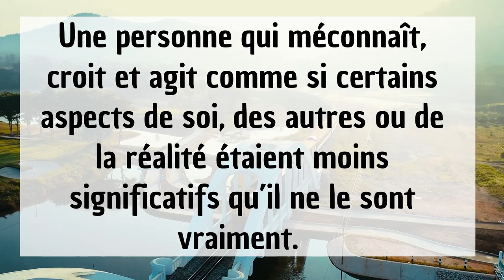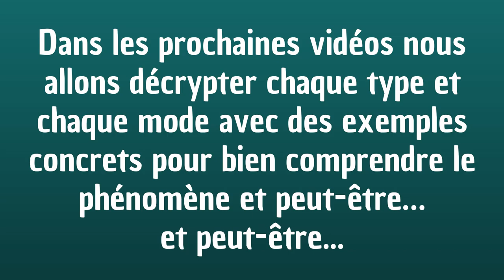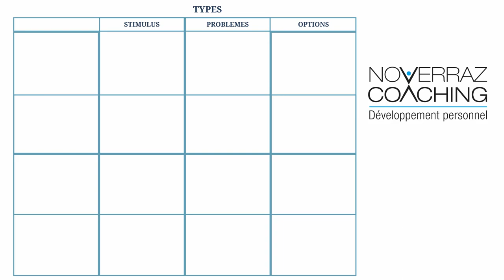LES MÉCONNAISSANCES - INTRODUCTION - ANALYSE TRANSACTIONNELLE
Les méconnaissances - Vidéo n°1

Est-ce qu'il t'est déjà arrivé de vivre une émotion, mais sans savoir pourquoi tu la vivais ?

Etre devant une situation problématique qui n'a pour toi aucune solution ?

Ou alors connaitre les options que tu as pour régler un problème mais être persuadé que tu n'es pas capable de le faire ?

Ce sont des situations que tout le monde vit régulièrement dans sa vie et en analyse transactionnelle, on appelle ça des méconnaissances. C'est un moyen que ton mental utilise pour modifier la réalité et ne pas la voir telle qu'elle est vraiment.

Bien entendu, c'est un processus inconscient et tu verras que ton cerveau à plein de raison pour le faire mais qui ne sont pas forcément positives !

Je te souhaite la bienvenue dans cette première vidéo de ma série spéciale consacrée aux méconnaissances !

Dans cette vidéo, nous allons :

- Définir ce qu'est une méconnaissance
- Comprendre pourquoi nous modifions notre réalité
- Voir quoi analyser pour savoir si quelqu'un méconnaît
- Survoler le tableau des méconnaissances

J'espère que tu apprécieras le concept et je te souhaite un très bon visionnage !

Pour aller plus loin, je te conseille : 📚📚📚

"Le grand livre de l'analyse transactionnelle: Découvrir les concepts de base. Comprendre la construction de la personnalité. Appliquer l'AT au quotidien."

"Manuel d'analyse transactionnelle"
de Ian Stewart (Auteur), Vann Joines  (Auteur)

Mon équipement  ⚙🛠🎥🎬📽🖥

Vidéo - Canon EOS 2000D Reflex Numérique

Micro-cravate - RODE SmartLavPlus